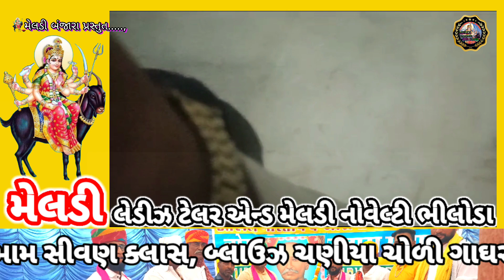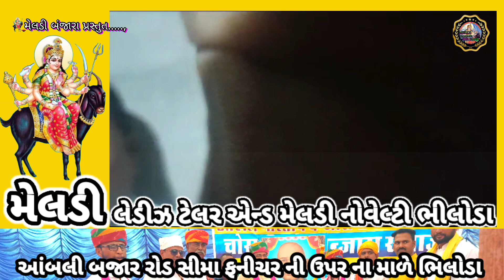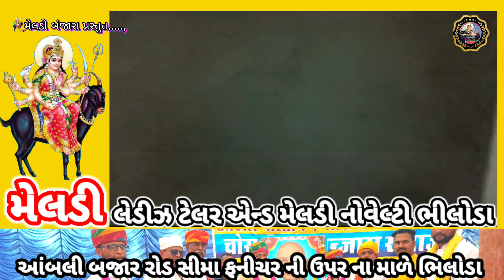भजन कीर्तन करते हुए बंजारा समाज